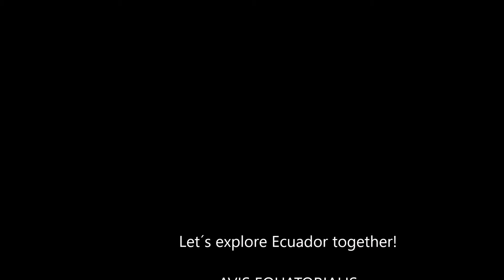AVIS EQUATORIALIS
Let´s explore Ecuador together
We offer you a tailored-made bordwatching tour exploring the country of the four worlds!